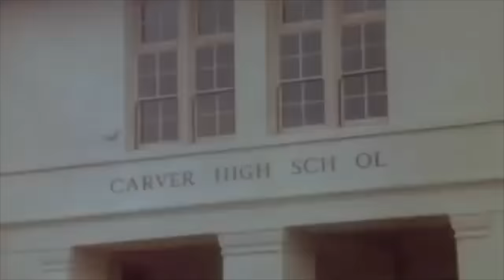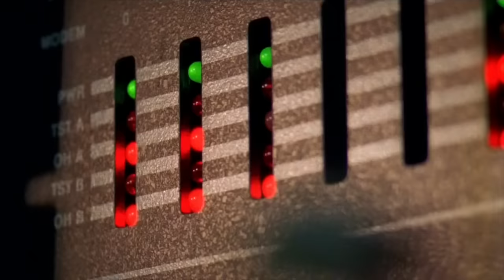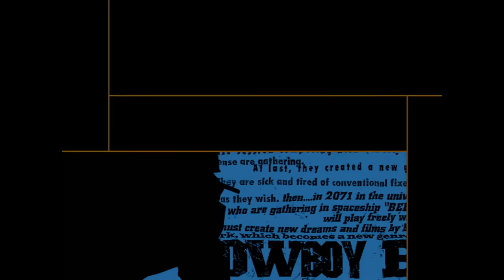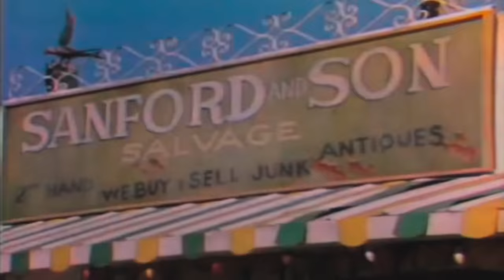The 10 Greatest TV Theme Bass Lines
Join me as I lay down my 10 favorite bass lines from iconic television shows from the 1970s, 1980s, 1990s, and 2000s! Featuring the likes of Quincy Jones, Dave Grusin, Alan Silvestri, Jack Elliott, Abe Laboriel, Carol Kaye, and Chuck Rainey.

I've combed through 50 years of TV history to find (and RECREATE) the 10 most amazing bass lines (+3 runner-ups), who composed them, AND who played them. Maybe one of your favorites from ABC, NBC, CBS, or HBO is on the list.

00:00 Intro
00:41 #10
01:13 #9
01:45 #8
02:28 #7
03:07 #6
03:50 #5
04:28 #4
05:01 #3
05:51 #2
06:39 3rd Runner-Up
07:22 2nd Runner-Up
08:13 1st Runner-Up
08:57 #1
10:02 Outro

Did I leave your favorite TV Bass Line out?